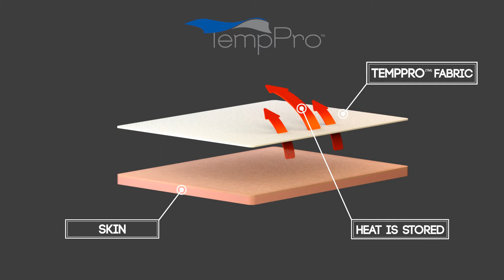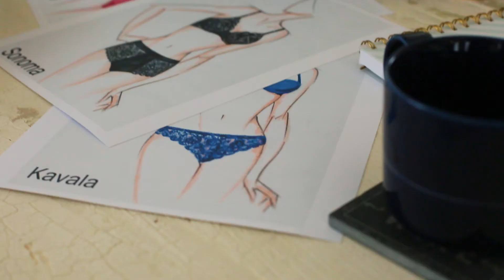Kickstarter Video for Giapenta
Absolute Web Services produced this Kickstarter video for Giapenta - Luxury Lingerie. The campaign was a success and our client reached their goal in the first couple of days after launch.